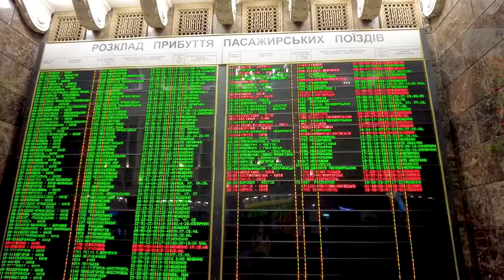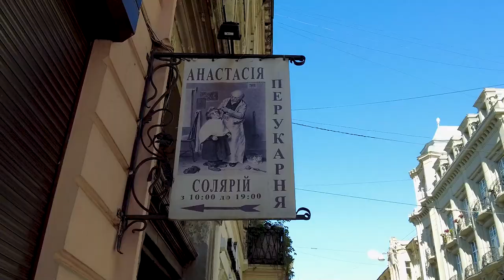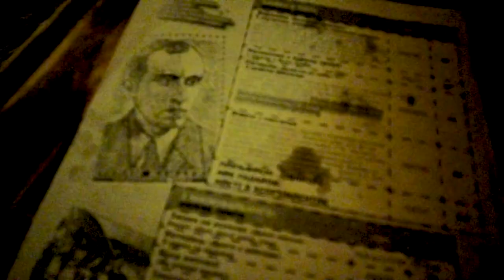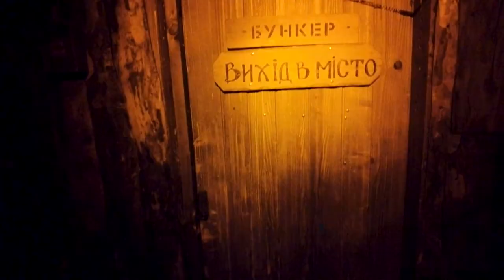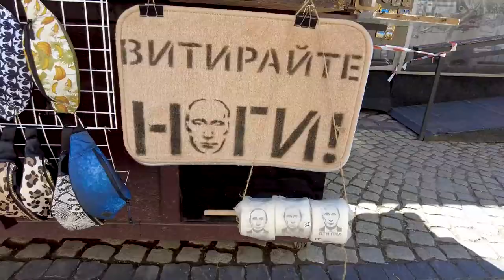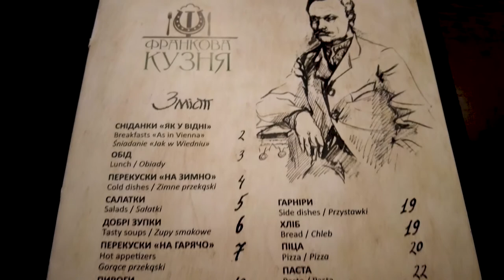Вихідні у Львові | Weekend in Lviv 2021